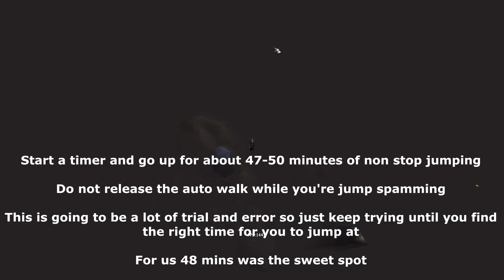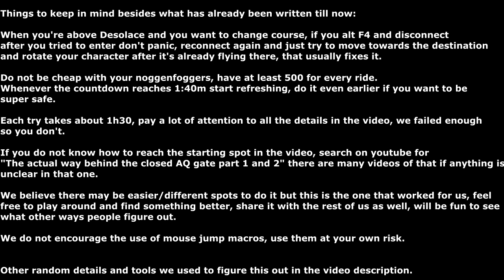How to reach the Top of the Crossroads Inn Tower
Make sure to pause when you need to read everything that was written, skipping any steps could really ruin your chances of reaching the tower.

2:20 macro : /run facing = GetPlayerFacing() /run print(facing)

3:27 do not cancel the rocket boots until you see yourself moving on the minimap

Tools used to figure this out that you may like to use to explore yourself:

Map editor: Noggit 3.2614, you must get a WOTLK client for Noggit to be able to open any maps.

Invisible walls always seem to align with the grid if you check in the map editor.

Special thanks to Ddk from Herod for giving us a few hints that helped in our search for the launch pad!

00:00 First Landing
00:17 Required Consumables
00:31 Starting Location
01:25 Launch Pad
03:27 Blast off
03:48 Midair direction change
04:37 How to land
05:38 Additional important information